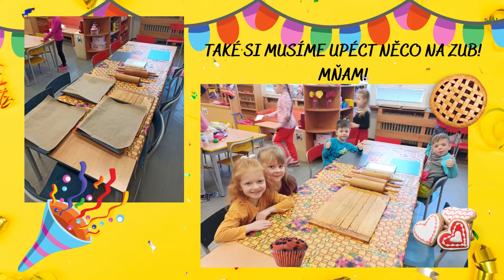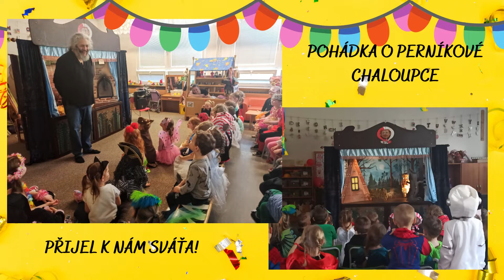2021/2022 MŠ - Masopust